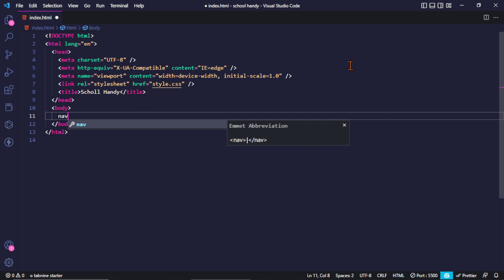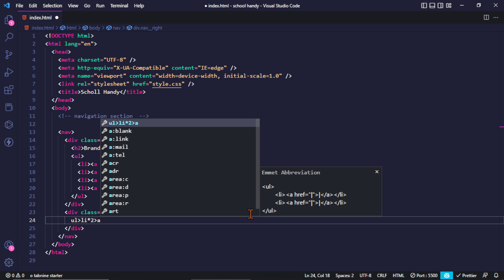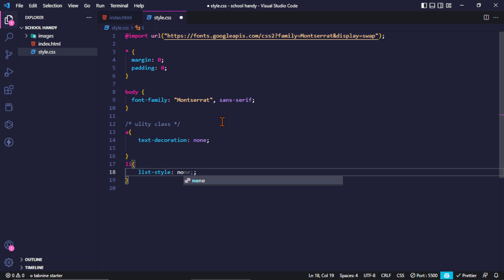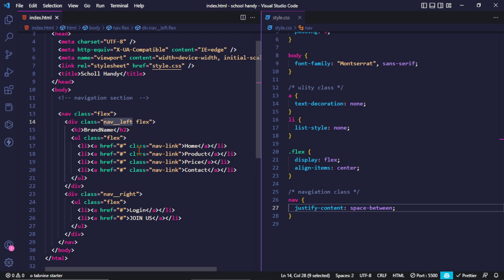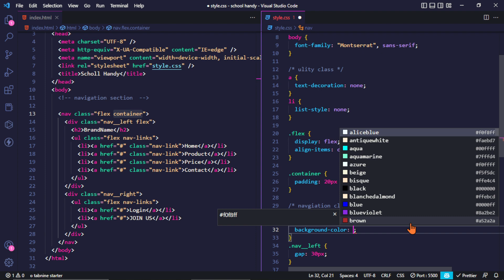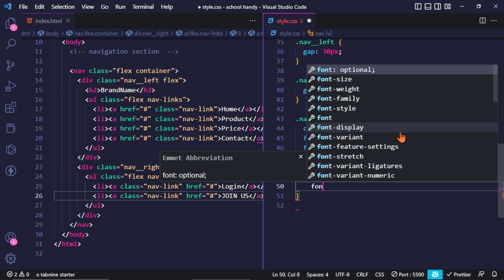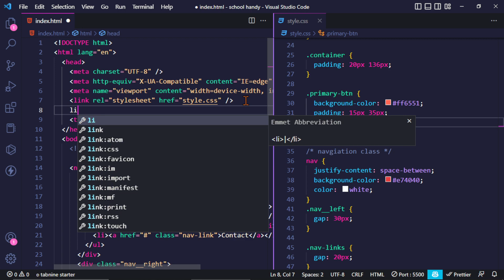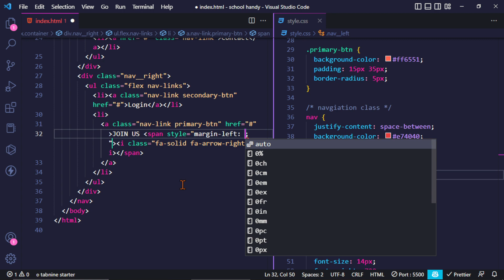Part 3 - complete a simple website project created using only HTML and CSS in Bangla for practice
👉🏼👉🏼Android App Development Consultancy (30 minutes) Nowadays web development is a very much demanding part.complete simple website project create using only html and css in bangla for practice on vs code . Somebody learns web development for freelancing, somebody learning web development Bangla for the job.css tutorial for beginners Bangla. HTML CSS projects for beginners Bangla. portfolio website HTML CSS

🚀Figma File - shorturl.at/lnx38

To solve your problem you can post on this group